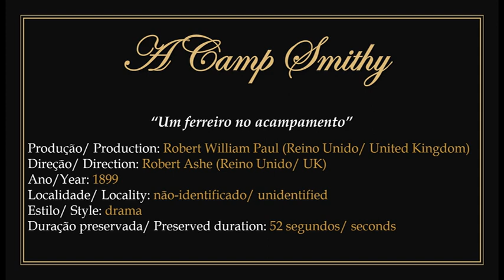1899 - A Camp Smithy (Um ferreiro no acampamento) - Robert Ashe; Robert William Paul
► Filme em domínio público. Produzido pelo engenheiro mecânico e pioneiro do cinema britânico Robert William Paul e dirigido pelo cinegrafista britânico Robert Ashe em 1899.
1) Drama apresentando um ferreiro trabalhando nas ferraduras de um cavalo em um acampamento militar.
2) Para assistir a obra original sem a apresentação: 00:00:30.

► Film in public domain. Produced by mechanical engineer and British film pioneer Robert William Paul and directed by British cameraman Robert Ashe in 1899.
1) Drama featuring a blacksmith working on a horse's shoes in a military camp.
2) To watch the original work without the presentation: 00:00:30.